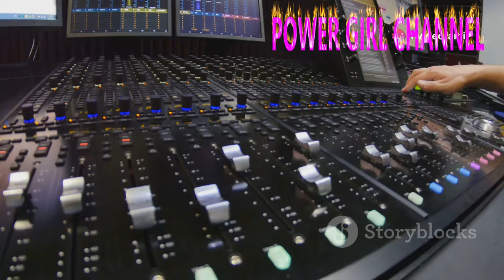UPCOMING HINDI MOVIE Ishq Vishk Rebound ‼️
In this exciting YouTube video, we delve into the details of the upcoming movie "Ishq Vishk Rebound." Get ready to be captivated by the intriguing storyline, talented cast, and mesmerizing performances. Join us as we explore the plot twists, character development, and behind-the-scenes footage that make this film a must-watch. Don't miss out on this highly anticipated movie that promises to take you on an emotional rollercoaster.
2) Add my channel to your featured channel box "AwesomeEats"
3) Embed this video on a blog
Hallo guys,  We will upload video about everything.

Recently uploaded
New to you
History